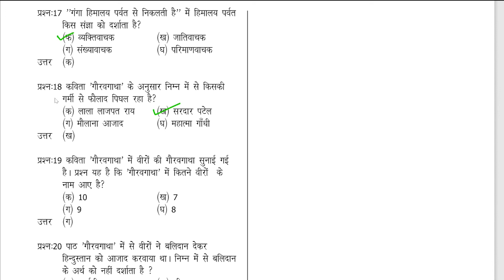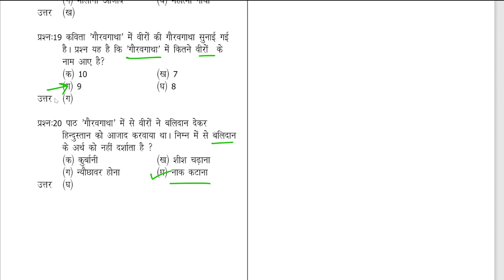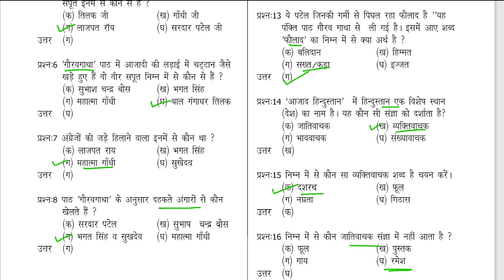गौरवगाथा | पाठ 8 | बहुविकल्पीय प्रश्न | MCQs | SAT Syllabus | Class 4 Hindi | eduMate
In this video we will do Class 4 Hindi Lesson 8 MCQ
गौरवगाथा | पाठ 8 | बहुविकल्पीय प्रश्न | MCQs